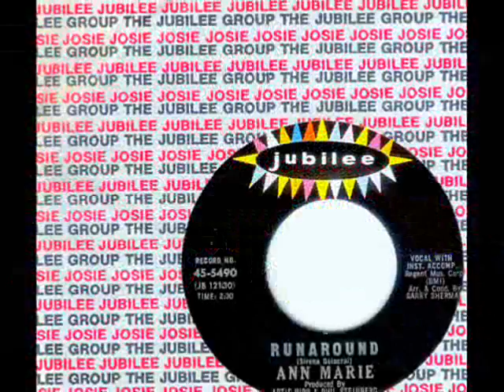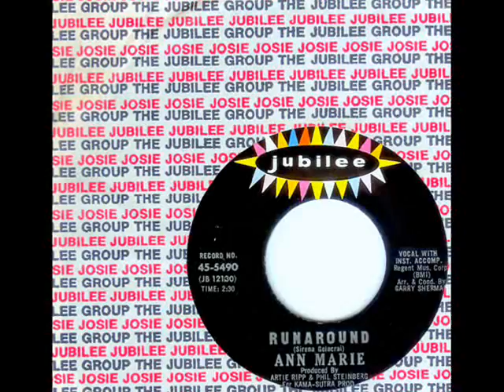Ann Marie (Ann Anello) - RUNAROUND (1964)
NO COPYRIGHT INFRINGEMENT INTENDED - (Jubilee 5490)  Out of New York, this soulful performance issued in December of 1964, is the third of four singles issued by big-voiced Italian songstress Ann Marie (Anne-Marie) at the age of only fourteen.  Now known as ANN ANELLO, she is an accomplished singer as well as composer who performs regularly around the world.  Prior to this single on Jubilee, Ann Marie released a disc on Reprise in 1962 as well as one other single issued after 'Runaround' on the M~G~M label as Anne-Marie.  'Runaround' was first recorded by The Three Chuckles featuring Teddy Randazzo and later by The Fleetwoods.  This version by Ann Marie is an amazing production by Artie Ripp and Phil Steinberg with an explosive arrangement by Garry Sherman.  The intensity of Ann Marie's lead vocals over the dense instrumentation is accentuated with the on-fire background vocals of Dee Dee Warwick, Cissy Houston and Sylvia Shemwell who take the tune straight to church with soaring, emotive runs.  The end result is the listener feeling limp at songs end.  A truly marvelous, lost, non-charting musical jewel.